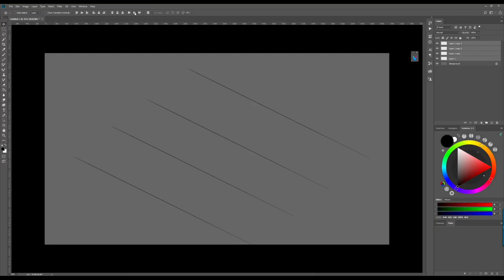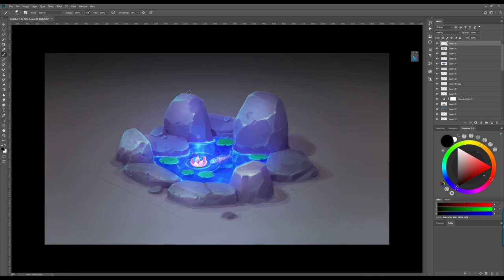ISOMETRIC SACRED LAKE in Photoshop! Digital Drawing Process ● Sephiroth Art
Hi there! This is a promo for digital drawing Process from Gumroad. In the video, I will show a process of creation from sketch to complete illustration sacred lake in isometric projection, with koi fish, stones, and lily flower.

Tools: Photoshop cs6  |  Wacom Bamboo  |  Coolorus 2